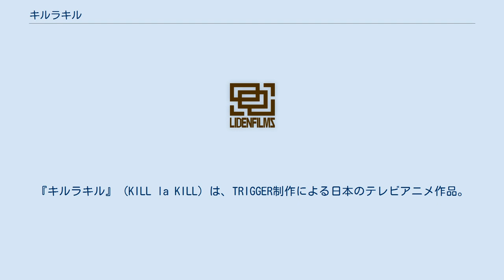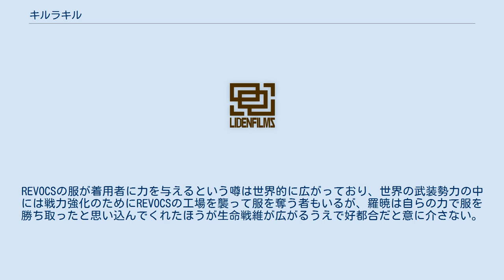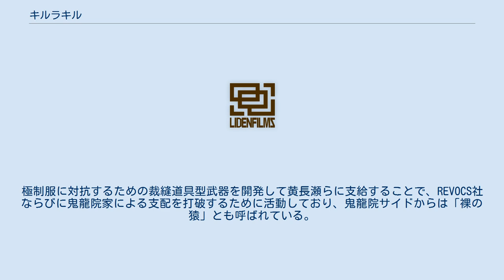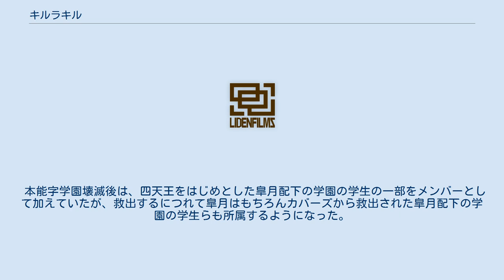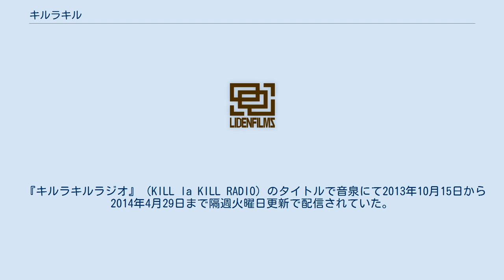キルラキル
『キルラキル』 (KILL la KILL) は、TRIGGER制作による日本のテレビアニメ作品。
2013年10月から2014年3月までMBS・TBS・CBC・BS-TBS『アニメイズム』B2にて放送された。
全25話（テレビ放送24話+未放送1話）。
TRIGGERにとっては、本作が初のテレビアニメ制作元請作品となる。
 かつて、ガイナックスで『天元突破グレンラガン』を制作した主要スタッフがTRIGGERとして独立した後、企画から立ち上げた初のテレビアニメシリーズ作品。
キャストには同作品に出演していたメンバーも多く含まれている。
 キャッチコピーは「キルカ、キラレルカ」。
基本的には荒んだ世界を舞台とした学園バトルものであるが、セル画制作の全盛期風の作画や背景などを多用し、着た人間に人知を超えた力を与える制服や自我を持った制服が登場するという、ファンタジー要素も盛り込まれている。
 随所で3DCGを用いて背景などをダイナミックに動かすような現代の先端の技術を使用している一方で、紙に絵具で手描きという背景美術を主に用い、セル画制作時代の作品のような画風で描くなどのレトロ要素も盛り込まれている。
キャラクターデザイン・総作画監督を担当するアニメーターのすしおは「あまり枚数を使わずに、リミテッドアニメを意識した手法でキャラのたたずまいとか芝居をちゃんと描きたい」、「昔のアニメーターさんの芝居の作り方をなんとか表現しようと」したという。
 映像中の文字のほとんどは、赤か白の巨大な太字フォント（フォントワークス・ラグランパンチ UB）を特徴とする。
監督の今石洋之は、技や人名など言葉遊びの要素の強いシナリオのために重要な部分はテロップで読ませる必要があったこと、作品全体を通してアイコンになる表現として画面を埋め尽くすほど押しだしの強い文字を必要としたことからこの書体を選んだという。
画面サイズについては、現在のシーンについては16:9サイズなのに対し、回想シーンについては4:3サイズのアナログ放送時代の画面構成になっている。
なお、作中に登場するコンピュータなどで使われるモニター画面はドットマトリクス式のモノクロ液晶になっている。
 アニプレックスのプロデューサー・鳥羽洋典が、『劇場版 天元突破グレンラガン 螺巌篇』の仕上げの際から、「今石洋之と中島かずきでもう一度アニメの仕事がしたい」と言い続けたのが企画の発端であった。
今石と中島の2人は別の仕事をしていた間も、定期的にミーティングを重ねていたという。
しかし、『グレンラガン』を超える作品を考えるための企画が行き詰まり、一度リセットしてスタッフみんなが楽しめてすぐに作れるものを考えようと再検討した際、「『男組』の女子高生版」、「主人公は『女囚さそり』の梶芽衣子のような感じ」、「セーラー服が武器になって戦う」などのアイデアが出され、「学生を主人公とした抗争劇のテイストと1980年代の『週刊少年ジャンプ』黄金期のバトルマンガの手法を取り入れた、女子高生2人の抗争を中心とする異能力バトル物」という大まかなラインが決まった。
 中島は今石らに資料として、『男一匹ガキ大将』、『大ぼら一代』、『男組』、『男大空』、『野望の王国』、『おれが大将』など1970年代の学園抗争漫画作品を大量に読ませたが、これらの漫画作品とは違い主人公を女子高生にした理由については、「いま主人公を男にしてこういう学園抗争ものを再現しても感情移入ができずリアリティが持てない、むしろ梶芽衣子のようなヒロインの美しさと強さを書きたかった」と述べている。
また、セーラー服が武器となる理由を考える中で、服と人間の関係や服とは何かということもテーマとして詰めていったという。
 もっともその後、中島には『仮面ライダーフォーゼ』の、今石には『ブラック★ロックシューター』の仕事が入ったため、プロジェクトは一旦中断した。
この中断や別の仕事をしたことが、互いが改めてやりたいことを見直し、企画を練り直すきっかけになった。
この過程で、途中まで書きあがっていた一話完結型のバトルものとして構成されていた脚本は書き直され、レギュラーキャラクターのドラマを深めていく方向に書き改められた。
 最終回（第二十四話）は前回（第二十三話）の予告時点ではまだ...